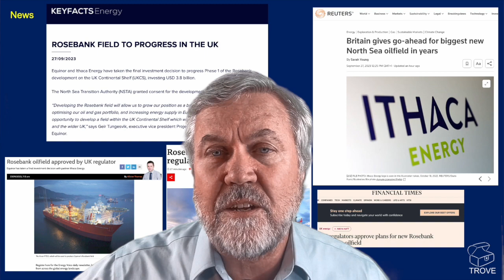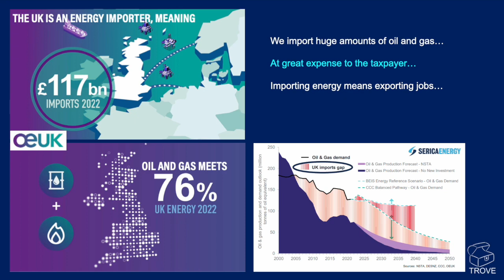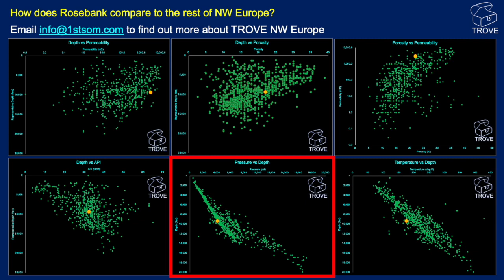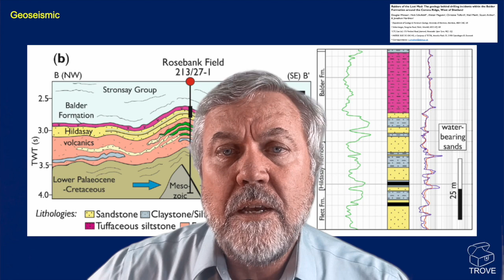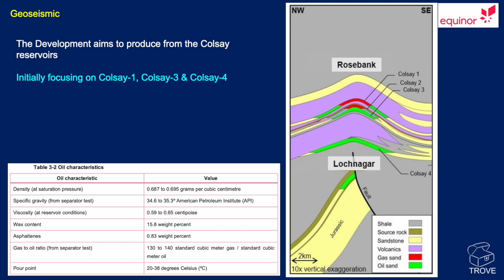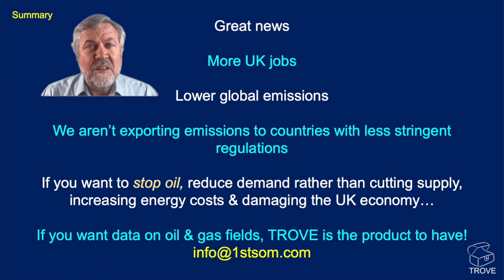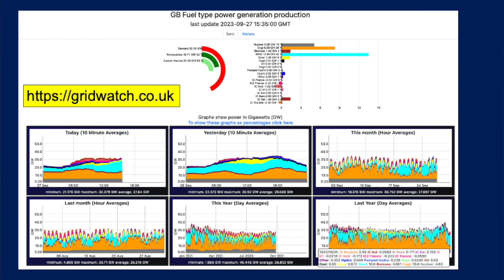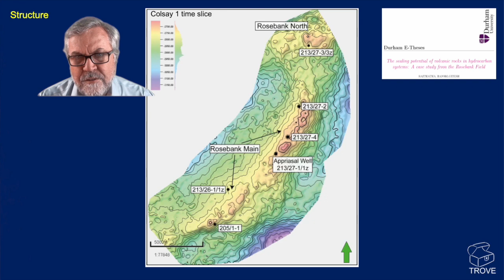ROSEBANK Approval - UK Oilfield gets GO AHEAD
Equinor & partner Ithaca Energy have received approval from the NSTA to develop Rosebank. It's been a long time coming and is great news for the UK! We describe Rosebank and give our reaction to the news & some of the news coverage.

Developing Rosebank will REDUCE global emissions by displacing higher carbon footprint imports. The Rosebank development is a logical & responsible way forward. It will see UK jobs created, less spent on imports, less global emissions, greater energy security and more tax returns for the Treasury.

All of the information in this video can be found in our TROVE database. This product is a 'must-have' for E&P companies.

Rosebank Approved - What it is & our instant reaction.
00:00 Introduction
00:30 Location
00:59 Companies Involved
01:18 The News
02:21 We Import Energy - Lots of it!
03:53 Develop Rosebank REDUCE Emissions
04:33 More UK Jobs
05:13 Where the data is from
05:48 How does it compare to the rest of Europe
06:47 Stratigraphy
08:10 Structure Map
08:39 Geoseismic
10:20 Oil Properties
11:10 Development Plan
12:30 Summary
13:29 Final Thoughts
18:26 Outro